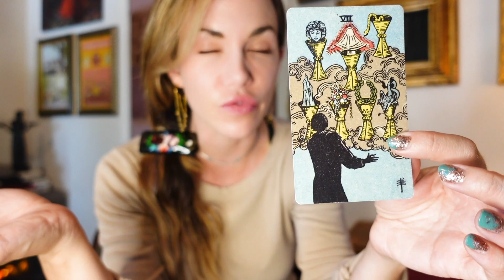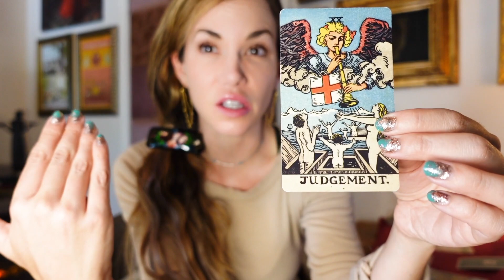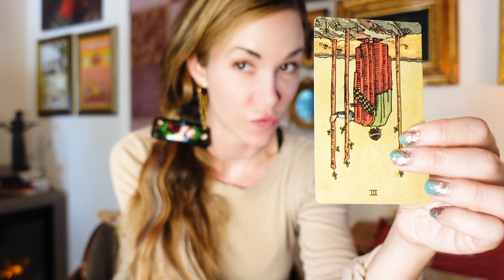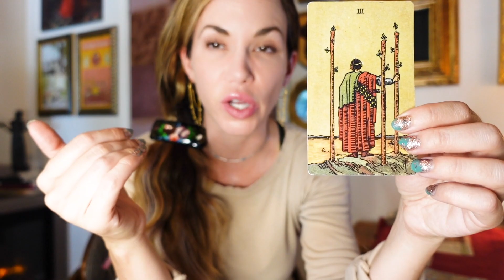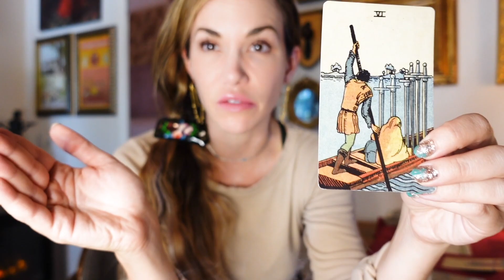What the Cards Say - Bella Hadid +The Weeknd + Why Not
We ask the tarot cards why Bella Hadid and the Weeknd didn't last forever as a seemingly happy couple.